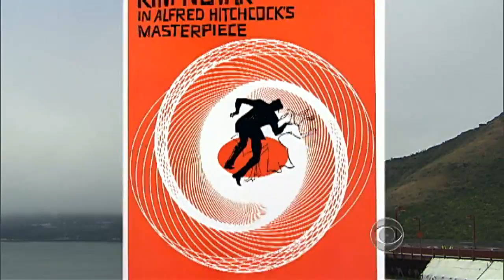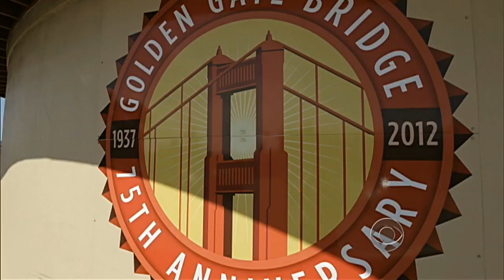Almanac: Golden Gate Bridge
On May 27, 1937, San Francisco's Golden Gate Bridge was completed, and people were allowed to walk the span.